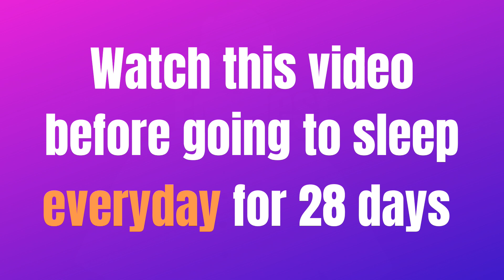Increase your income this year - Distance Reconnective Healing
In this video I do Distance Reconnective Healing to adjust energies in your life with intention to help you increase your income during this New Year.
I believe I can use Reconnective Healing frequencies and direct them to specific goals. I believe our focus and intent can direct energy towards the realization of our dreams.

This video is NOT a substitute for professional help, advise or treatment. If you have any problems requiring professional help, especially health concerns, always go to the relevant healthcare specialist! What I show in this video is a complementary therapy and it might or might not work for you. The results are not guaranteed. You take full responsibility for the results you get.

God bless,
Serwiusz